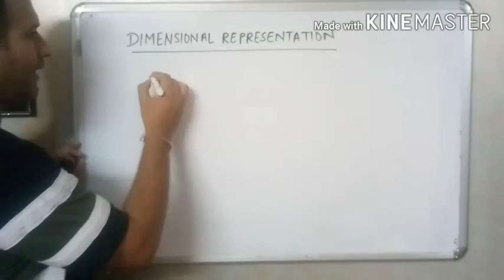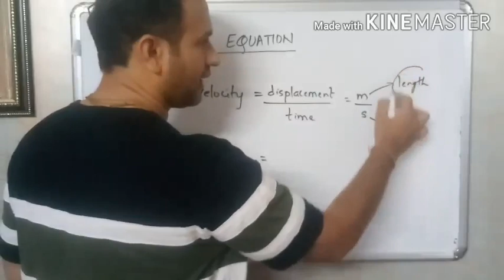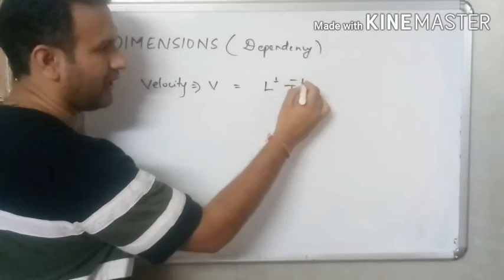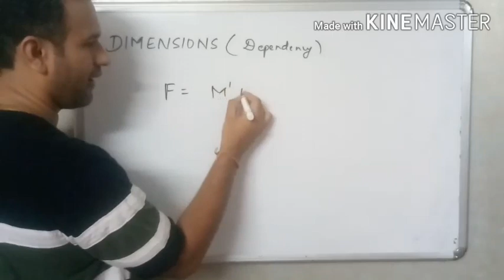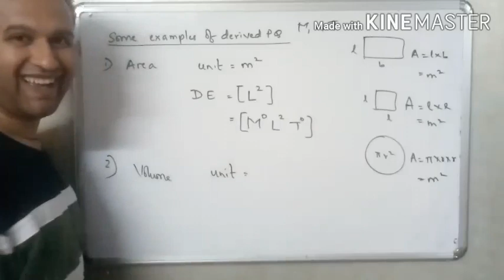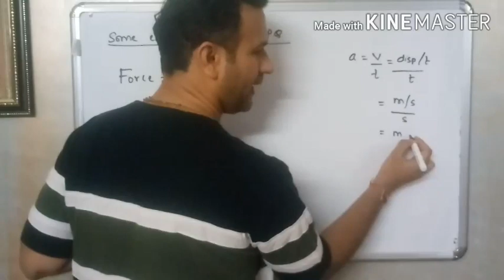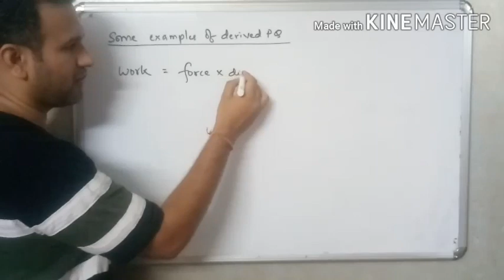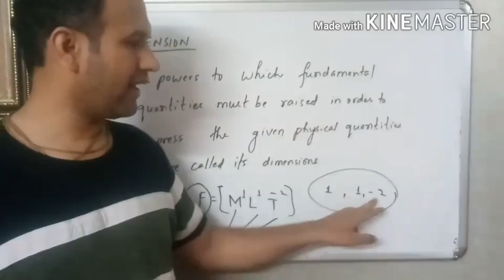LEC 2 - UNITS AND DIMENSIONS BY NATWAR SARDA